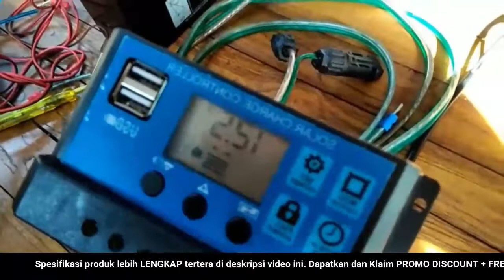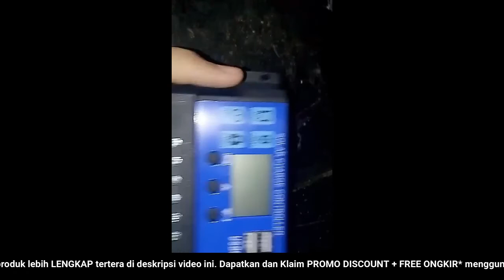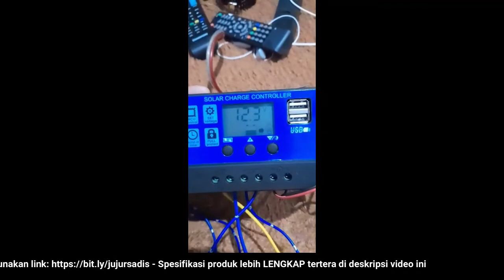🔴 REVIEW JUJUR JUAL SOLAR CHARGE CONTROLLER LCD LED DISPLAY SOLAR PWM 12V24V 10A 20A 30A 50A 60A US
"REVIEW JUJUR JUAL Solar Charge Controller LCD LED Display Solar PWM 12V24V 10A 20A 30A 50A 60A USB Panel Surya Charge (HARGA PROMO + BONUS + FREE ONGKIR)

Video ini tentang: Toko / PenJUAL / Distributor / Supplier Solar Charge Controller LCD LED Display Solar PWM 12V24V 10A 20A 30A 50A 60A USB Panel Surya Chargei dengan Harga Grosir / Pabrik SUPER Murah, Pesan / Beli SEKARANG!!! Untuk Mendapatkan HARGA PROMO + BONUS + FREE ONGKIR!!!

Deskripsi Produk
Terdapat 5 variant barang Solar Charger Controller : (10A,20A,30A ukuran sama; 50A,60A ukuran sama; )
1. 10A
2. 20A
3. 30A
4. 50A
5. 60A
Pastikan anda membeli variant barang yang sesuai dengan variant produk pada post ini, karena pesanan kita kirimkan sesuai variant pesanan yang masuk (NO KOMPLAIN)
Dilengkapi dengan USB yang bisa dipakai untuk Charging HP dan Tablet.
*Tegangan Pengisian aki dapat atur
*Tegangan Pemutusan aki bisa atur
*Sesuai Jenis Aki yg dipakai sehingga aki Semakin awet
Product Features:
~ Tampilan LCD grapik simbol
~ Pengoperasian yang mudah
~ Otomatis mendeteksi tegangan yang dipakai 12V/24V
~ Intelligent PWM charge mode
~ Tegangan charge discharge dapat diatur sesuai jenis aki
~ Settable operating modes of loads
~ Bisa dipilih jenis aki yang dipakai, aki jadi awet
~ Proteksi Aki dari temperatur yang berlebih
~ Proteksi Aki Tegangan terendah, memperpanjang umur aki
~ Dual USB 5V output bisa Charge Tablet dan HP.
** URUTAN MEMASANG
1. Hubungkan AKI/BATTERY ke Controller
2. Hubungkan SOLAR PANEL
3. Hubungkan Load
** URUTAN MELEPAS
1. Lepas Solar panel terlebih dahulu
2. Lepas baterai/aki dari Controller
NOTE:
1. Controller HARUS dihubungkan dngn aki dulu. Jika tidak, BISA RUSAK!!!
2. Solar Panel tidak boleh terhubung tanpa aki, jika tidak BISA RUSAK
3. Pasang kabel plus (+) dan Minus( ) Jangan Sampai Terbalik
4. Sebelum dikirim barang sudah dipastikan akan fungsinya.